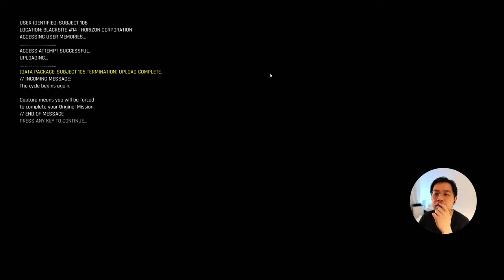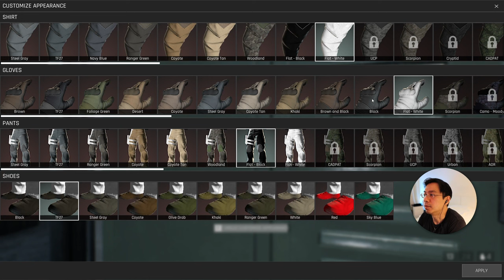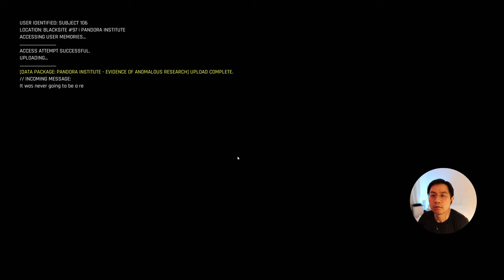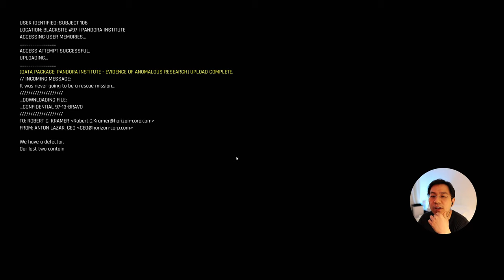TREPANG2 GAMEPLAY Walkthrough Part 1 (Intro & Pandora Institute)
The first part of Trepang2 gameplay with full walkthrough. Enjoy!

Gameplay is similar to mid-2000s first-person shooters. Players control an amnesic test subject who wakes up in a secure lab. The protagonist is handcuffed at first and must rely on stealth, but players eventually must fight their way through enemies, both human and paranormal. During combat, players can slow down the action using a bullet time effect. Players are sometimes aided by allies.

00:00 Intro
40:05 Pandora Institute Mission